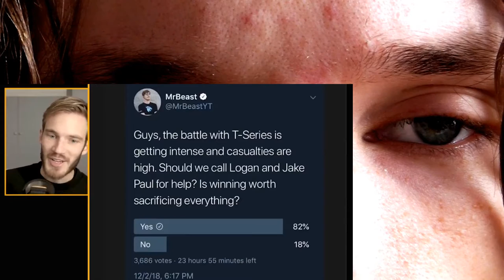HELLO PEWDIEPIE... THE LOGANG IS HERE CRAZY REACTION!!!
This is a "HELLO PEWDIEPIE... THE LOGANG IS HERE" CRAZY REACTION!